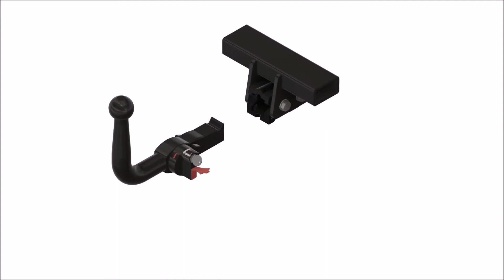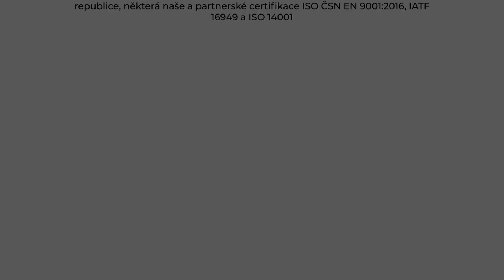Tažné zařízení Audi A4 Allroad - B9 (07/2016 - ) | SVC Group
"Vybrané sety tažného zařízení a elektropřípojek přímo pro Audi A4 Allroad roky výroby 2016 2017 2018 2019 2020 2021.